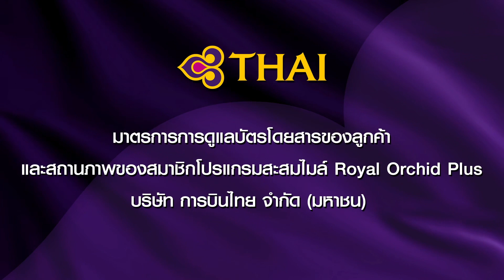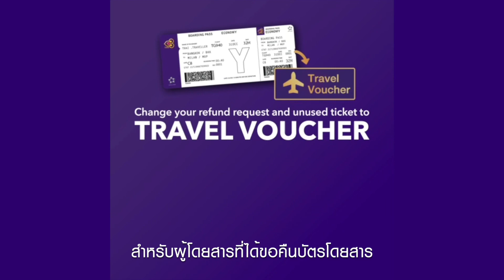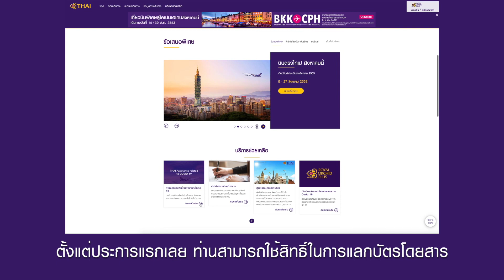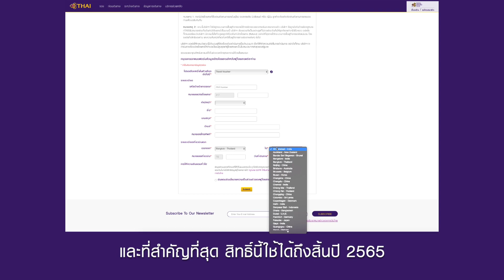ผู้บริหารการบินไทยให้สัมภาษณ์เกี่ยวกับการดูแลอำนวยความสะดวกให้แก่ลูกค้าที่ถือบัตรโดยสารและลูกค้า ROP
บริษัท การบินไทย จำกัด (มหาชน) มีความมุ่งมั่นที่จะดูแลลูกค้าและผู้โดยสารทุกท่านอย่างดีที่สุด แม้ขณะนี้การบินไทยยังไม่สามารถกลับมาทำการบินได้ตามปกติ เนื่องจากสถานการณ์การแพร่ระบาดของเชื้อไวรัสโควิด 19 อย่างไรก็ตาม การบินไทยมีมาตรการดูแลลูกค้าที่มีบัตรโดยสารและยังไม่ได้เดินทาง และสมาชิกสะสมไมล์ Royal Orchid Plus ทุกท่าน

ในโอกาสนี้คุณคุณชาญศิลป์ ตรีนุชกร รักษาการแทนกรรมการผู้อำนวยการใหญ่ บริษัท การบินไทย จำกัด (มหาชน) และคุณวิวัฒน์ ปิยะวิโรจน์ รองกรรมการผู้อำนวยการใหญ่ สายการพาณิชย์ บริษัท การบินไทย จำกัด (มหาชน) ได้ให้สัมภาษณ์เกี่ยวกับการดูแลอำนวยความสะดวกให้แก่ลูกค้าดังกล่าว ตามรายละเอียดในคลิปนี้